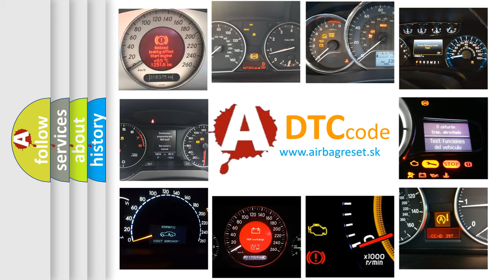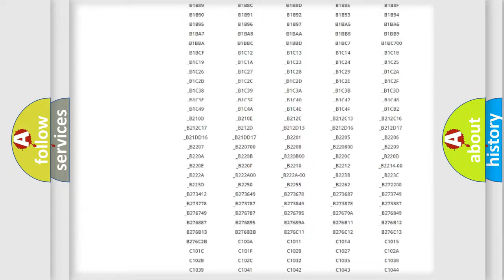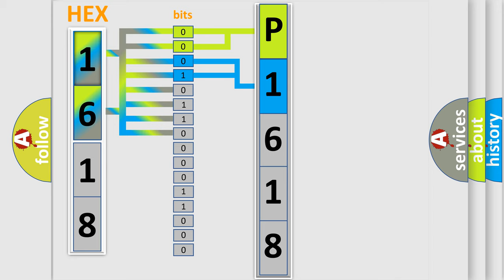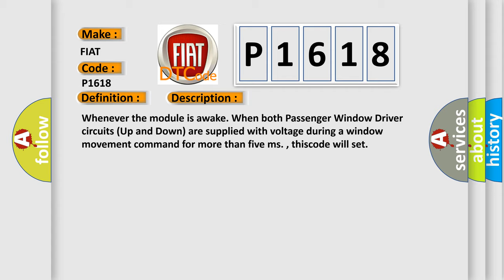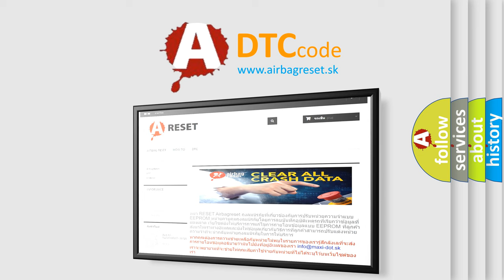DTC Fiat P1618 Short Explanation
Contents:
0:21 Basic DTC analysis according to OBD2 protocol standard.
1:48 Insight into programming
2:58 A diagnostically understandable description of the Diagnostic Trouble Code
3:05 Basic error definition

Make:
FIAT
Code:
P1618
Definition:
PASSENGER WINDOW CONTROL - CIRCUIT SHORT TO BATTERY
Description:
Whenever the module is awake. When both Passenger Window Driver circuits (Up and Down) are supplied with voltage during a window movement command for more than five ms. , thiscode will set
Cause:
(Q22) PASSENGER WINDOW DRIVER DOWN CIRCUIT SHORTED TO VOLTAGE(Q12) PASSENGER WINDOW DRIVER UP CIRCUIT SHORTED TO VOLTAGEWINDOW MOTORPASSENGER DOOR MODULE (DDM)